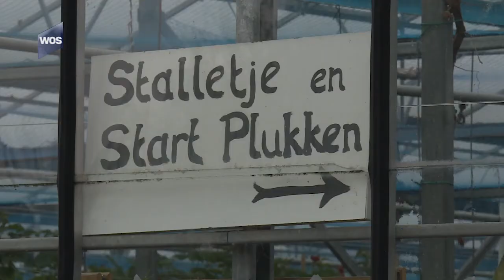Fruit plukken in de Framblij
Hoe kom je met dit slechte weer je vakantie door? Door zelf je fruit te plukken bijvoorbeeld! Dat kan bij Plukkerij Framblij in Monster, waar veel mensen maar wat graag op pad gaan om hun mandjes te vullen.